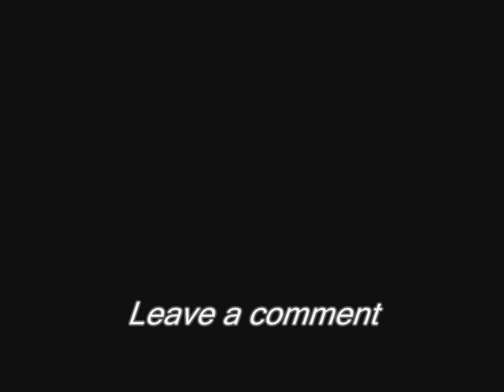the backyard bird feeder 9-15-11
the backyard bird feeder for 9-15-11.  Filmed this one just before it rained.  You can hear the thunder near the end.